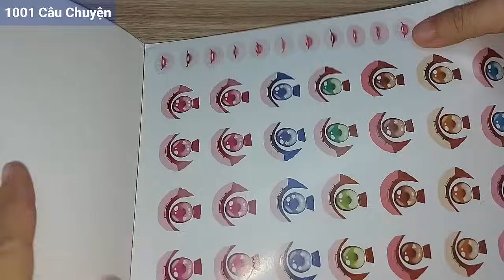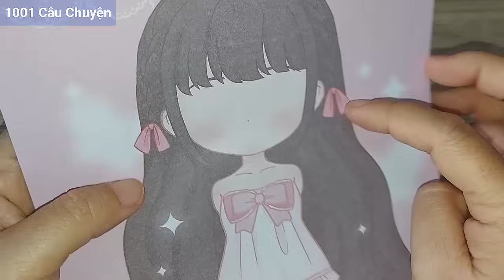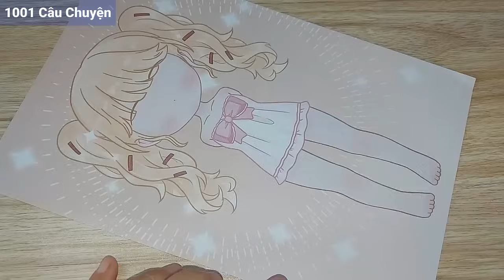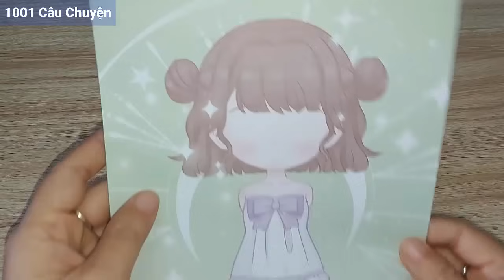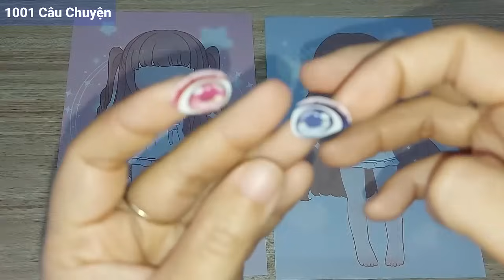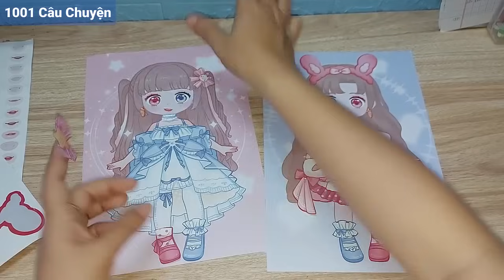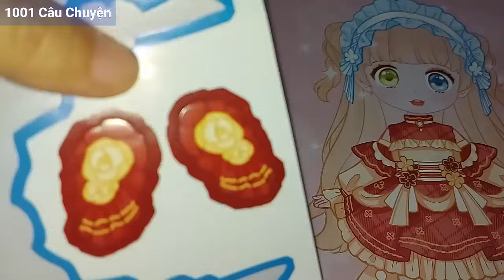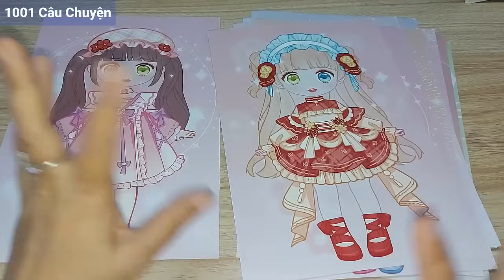Hoán đổi sticker mắt, giầy, váy Búup BBê-Dán miệng méo cực vui cho 12 sticker cô gái LOLYTA xinh đẹp